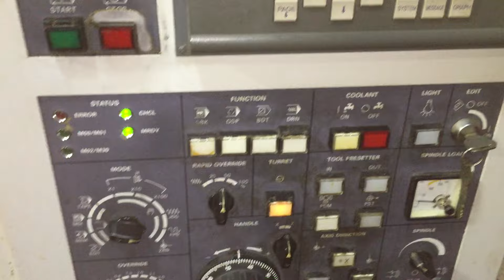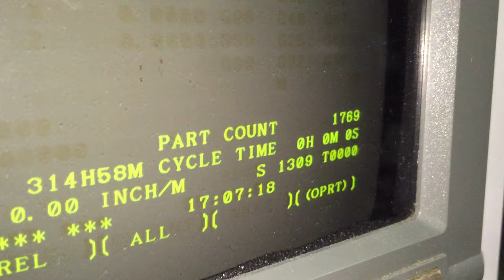1995 Mori Seiki CL-20A, Fanuc 18T, 8" Chuck